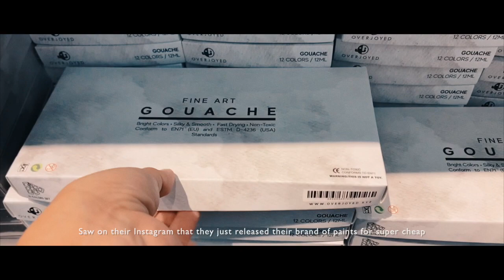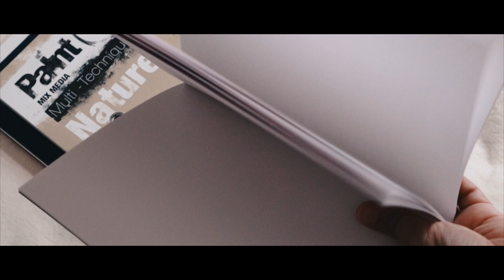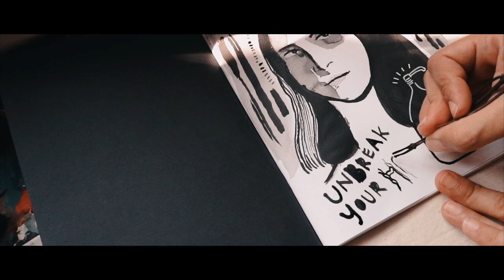Studio Vlog [05] ✎ - April Highlights | Drawing with friends, Overjoyed Art store & a new Sketchbook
Hello, I caught the flu bug at the end of March and spent the beginning of April fighting the post-flu lethargy as I headed back to work pretending that I was feeling 100%. Nevertheless, I did make time for fun in April. Join me in this vlog as I spend an afternoon drawing with friends and visit the new Overjoyed outlet at Marymount. Stocked up on papers as I’ve been painting quite a bit (surprisingly) and bought the new Overjoyed gouache set which I’m eager to try out. It’s still in its original packaging as I write this and I’m hoping to get down to it on my next off day. Might even do a video! :)

If you stayed till the end, thank you so much!

Love,
Corey